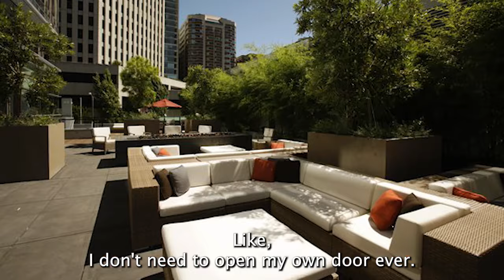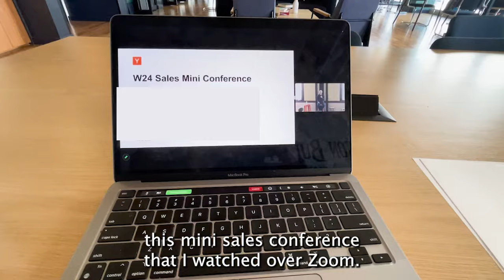Week 2 of YC: Are you the rule or the exception?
It's week 2 of YC and we had our very first group office hours. The big question this week: Are you the rule or the exception? Check it out as YC helped us navigate this question.